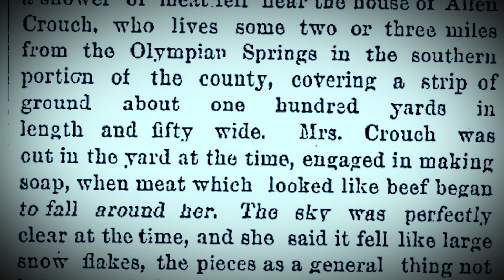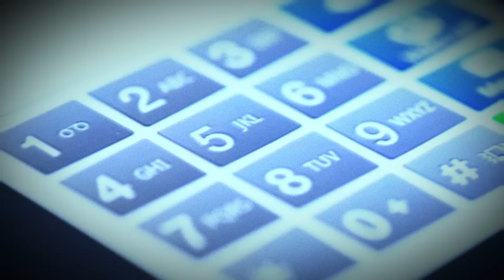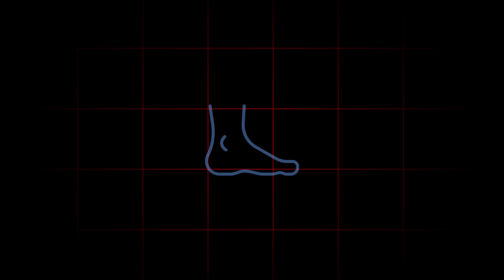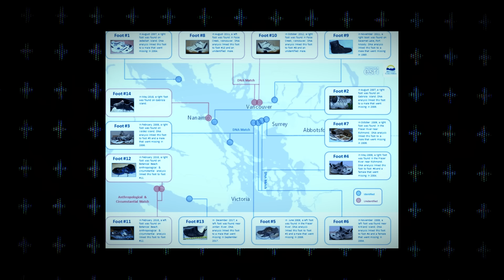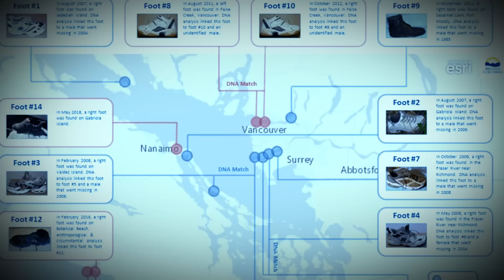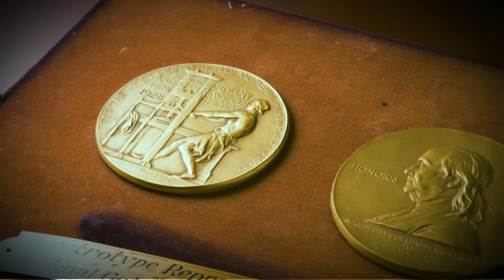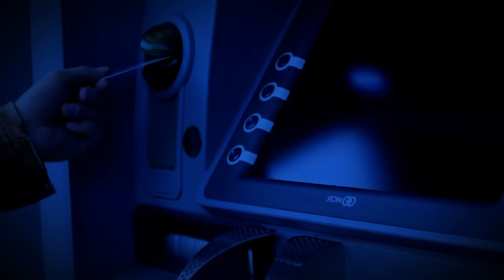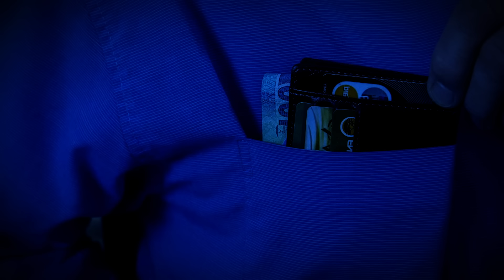Eventos Aterradores Que No Tienen Explicación #2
¿Cuáles son los eventos mas siniestros y aterradores que no tienen explicación? En este video exploramos 6 hechos terroríficos y sus posibles explicaciones.

Estos son solo algunos misterios sin resolver. Exploraremos as historias de terror y misterios de las Islas Flannan, el incidente de la escuela Ariel, el caso de las máscaras de plomo, la lluvia de carne de Kentucky y los pies de Canada.